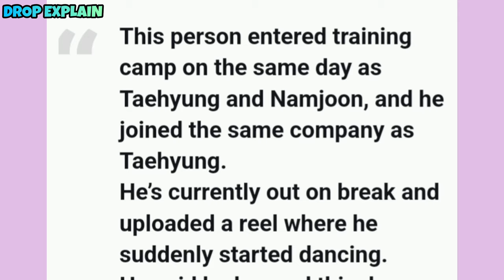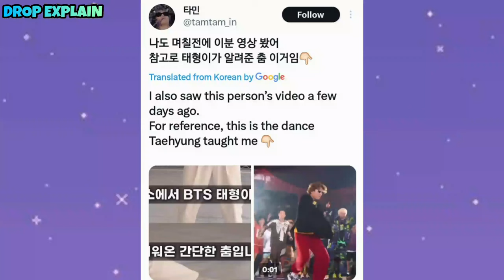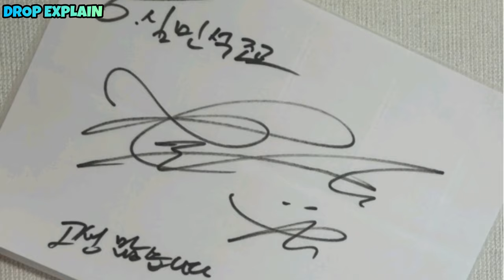BTS V Start Dance Classes in Military 😂| BTS V Military New Shocking Update 😍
BTS V New Military Update
BTS V Dancing in Military
BTS Kim taehyung Military Update
Bts V Funny Updates